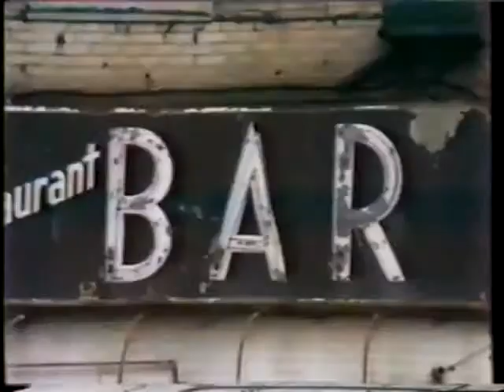Root Boy Slim Boogie till you puke High)